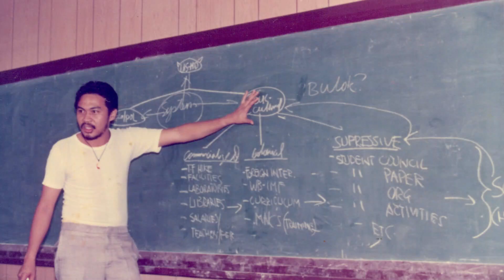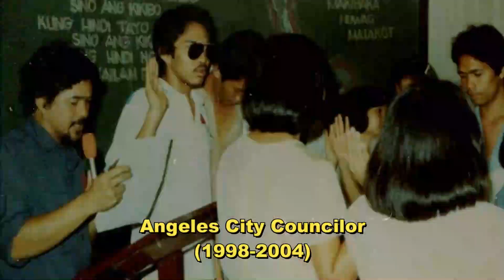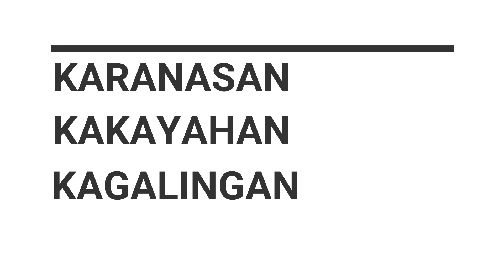Ambag2022, Ep3: Kilalanin si Alex Cauguiran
Heyzup, Guys! Sa election series na ito, magkakaroon tayo ng exclusive interviews sa mga "Councilorables" ng Angeles City. Ating alamin ang kanilang mga personal background, programs, at platforms. Sa pangatlong episode, makikilala natin ng mabuti ang former CIAC President and Chief of Staff of Mayor Ed Pamintuan... Sir Alex Cauguiran.

Sino si Alex?
Ano na ang nagawa ni Alex?
Ano pa ang kayang gawin ni Alex?
Reactions ni Alex sa mga Issues sa Angeles City
Bakit si Alex? Anong meron si Alex na wala ang iba?